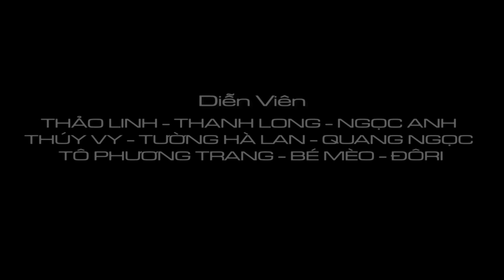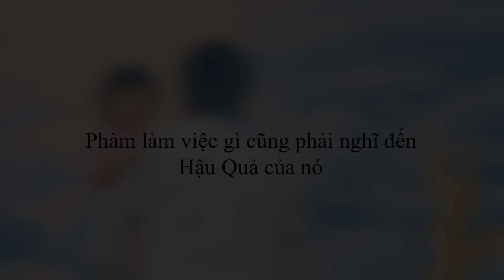KIẾP NÀY KIẾP SAU - Kim Tiểu Long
KIẾP NÀY KIẾP SAU
Sáng tác: NS Tô Tài Năng
Sản xuất: HD Entertainment
Đạo diễn - Quay phim: Lý Hoàng
Kịch bản: Tô Phương Trang
Hậu kì: 19 STUDIO